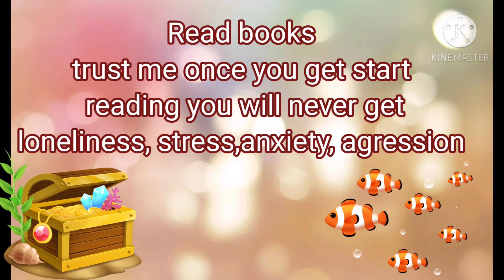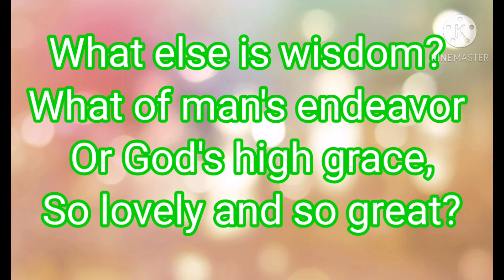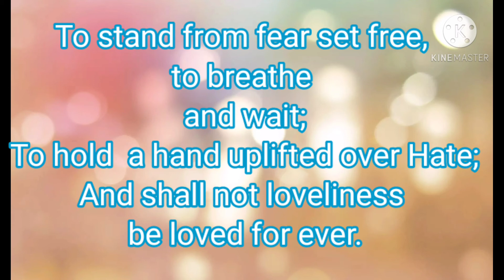Happy children's day|| Children's day special.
Happy Nehru Jayanthi.
hello dear friends and parents
Happy parenting. 😀